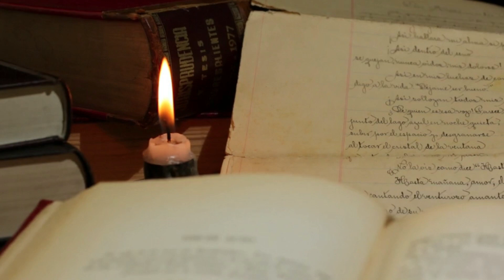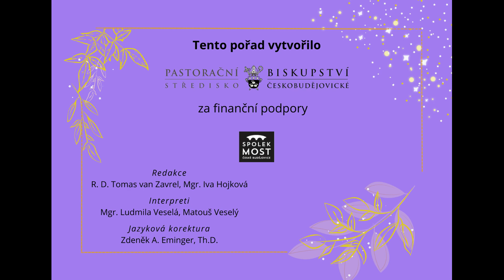Čas ztišení - pondělí po 2. neděli postní (26. 2.)